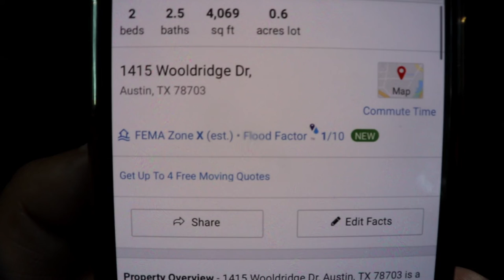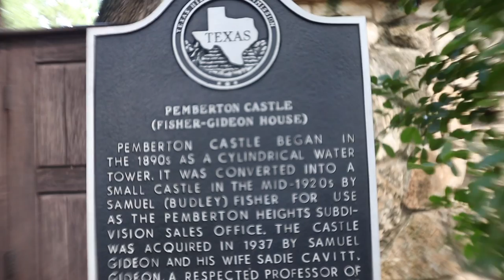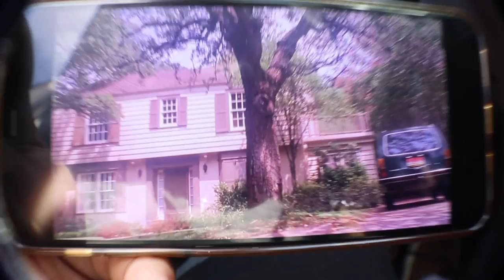WHAT HAPPENED TO THE CASTLE HOUSE FROM BLANK CHECK!?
I found out recently that the castle house Preston Waters buys in Blank Check is actually in my neck of the woods, so of course I had to see it in person. This movie is crazy nostalgic for me growing up.

But to my surprise, the 4,000 sq ft home looks much different today than it did in 1993 during filming. It also is owned by a famous TX film director you might have heard of.

Blank Check (in the United Kingdom originally released as Blank Cheque) is a 1994 American comedy film directed by Rupert Wainwright and starring Brian Bonsall, Karen Duffy, Miguel Ferrer, James Rebhorn, Tone Lōc, Jayne Atkinson and Michael Lerner. It was released on February 11, 1994, by Walt Disney Pictures.

Blank Check was filmed in Austin, San Antonio, and Dallas. The castle house that Preston buys was filmed at the Pemberton Castle (Fisher Gideon House) at 1415 Wooldridge Drive in Austin, a Texas Historical Landmark, which is now owned by filmmaker Robert Rodriguez. The theme park in the beginning of the movie was Six Flags Fiesta Texas; several of the park's attractions, including The Rattler and Power Surge, were filmed in this movie.

The bank featured in the movie is in the historic Alamo National Bank Building. The bank lobby was featured and it has a 23 story office tower above it. The building opened in 1929, and today houses the Drury Plaza Hotel.